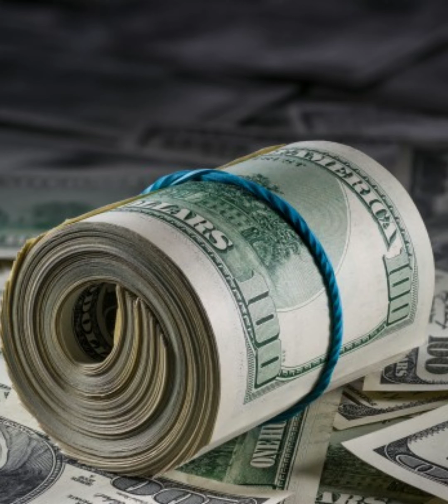Bout My Money (FreeStyle)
We bout our money
even when we low
on money
we still getting money
fuck the drugs my thug
so dont even think bout it my homie